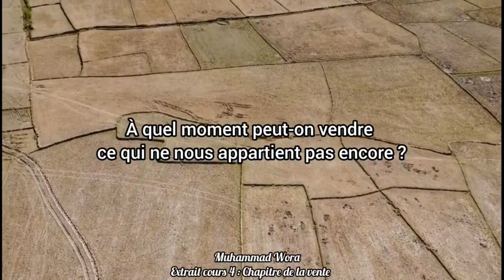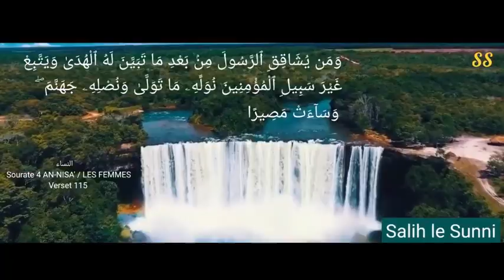À quel moment peut-on vendre ce qui ne nous appartient pas encore ? - Muhammad Wora